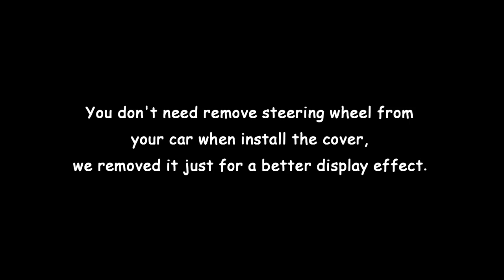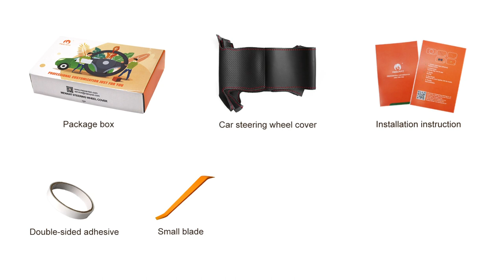MEWANT---for Skoda Octavia Citigo Roomster Fabia Superb Yeti DIY Steering Wheel Cover Installing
Material introduce:
Black Suede+Red Top Strip+Red Thread

This cover suit for models:
for Skoda Octavia 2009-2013 / Citigo 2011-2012 / Roomster 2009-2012 / Fabia 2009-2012 / Superb 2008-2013 / Yeti 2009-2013.

Installation tool needed (MEWANT will send you tool together with cover):
1 * Needle
2 * sew thread (sewing the steering wheel cover)
1 * Double-sided adhesive (fix the cover leather position, not necessary, you could also choose not to use it)
1 * Small blade (tuck extra leather into steering wheel)
1 * Thimble (protect your hand)
1 * Installation instruction